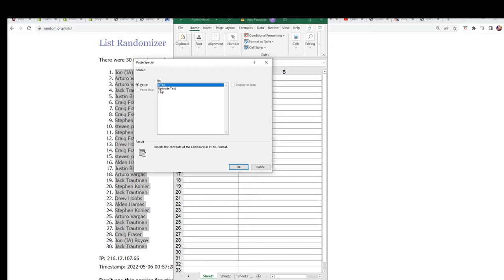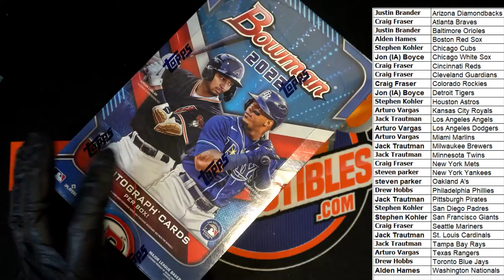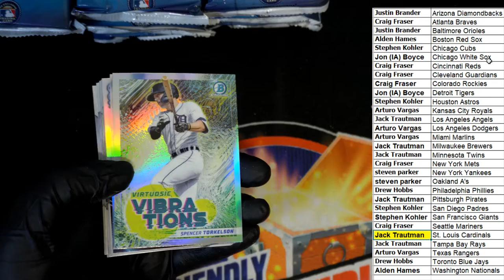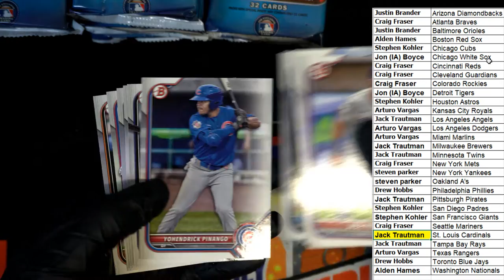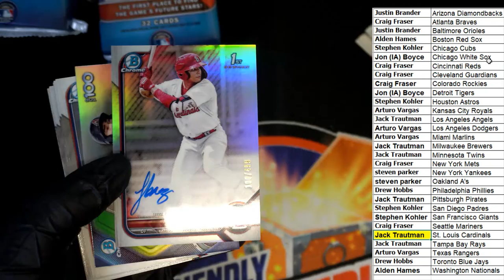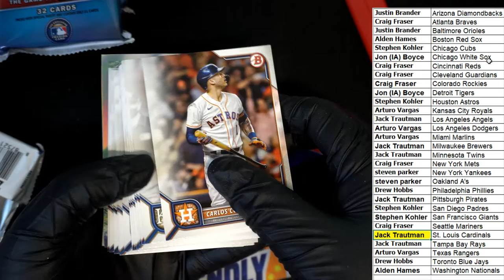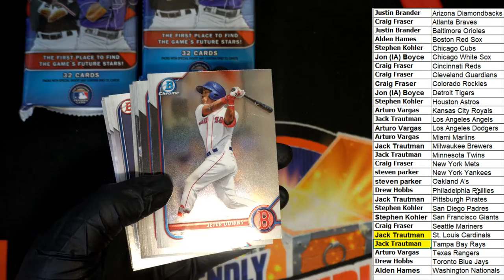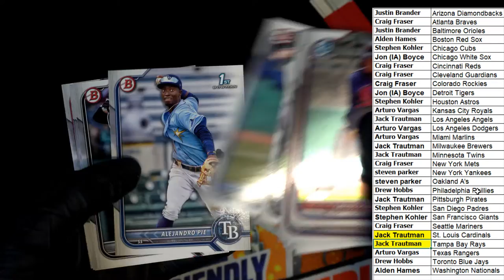2022 Bowman Baseball Jumbo HTA ID 22BOWMAN103